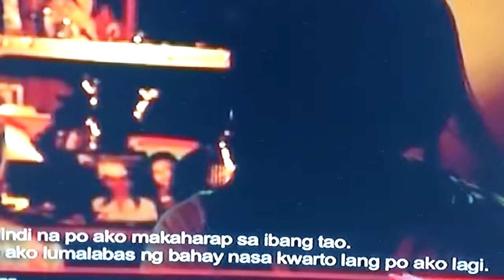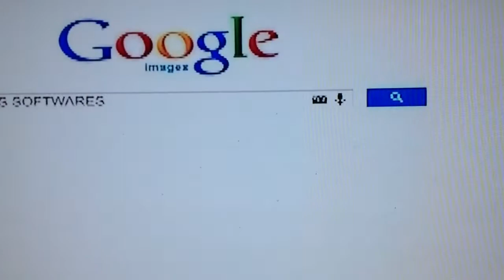Chito Miranda And Neri Naig Scandal - For The Second Time BEWARE